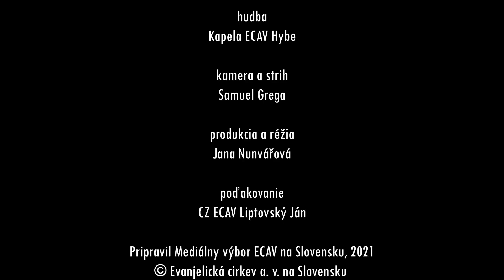PSBECAV Bdejte a buďte verní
Vladimír Pavlík- 7.6.2021
Biblický text: L 12, 35-40
Pieseň: S Tebou je lepší jeden deň (ECAV Hybe)